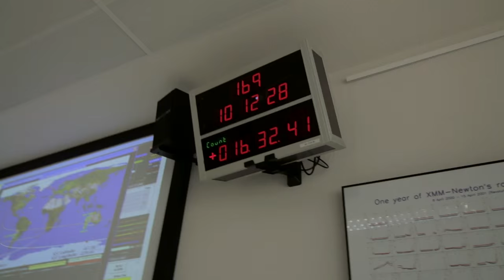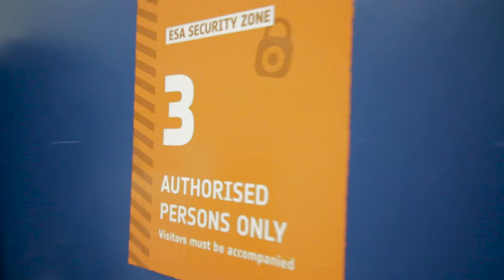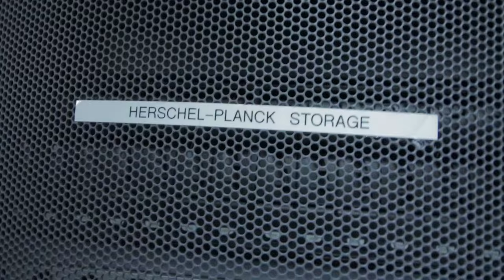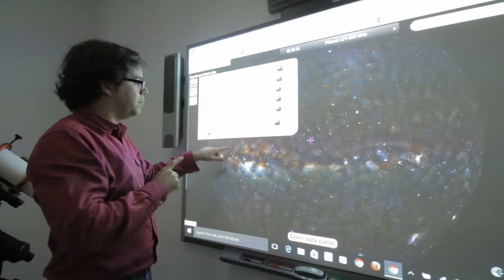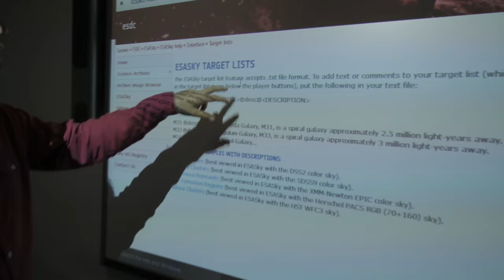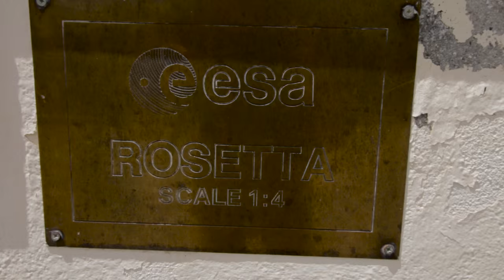Conoce la Agencia Espacial Europea en Madrid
[vlog.34] Visita al Centro Espacial Astronómico Europeo en Madrid, recorrido por el interior para ver la sala de control de un satélite y cómo llegan los datos, visita a los archivos de datos de las misiones más importantes. Una mina de oro.

[VLOG.ANTERIOR] STELLARIUM. Cómo planificar un Observación [vlog.33]